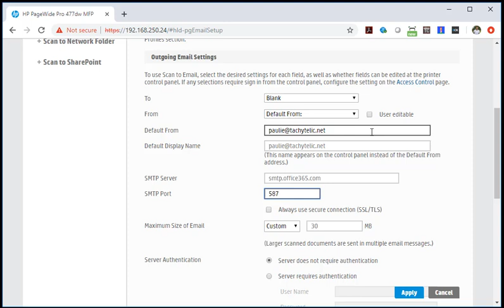Office365 Scan To Email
Quick video showing how to configure a HP Printer to scan to email directly from the printer.